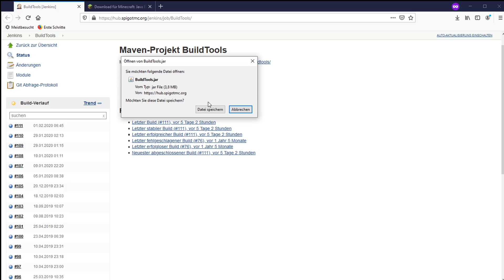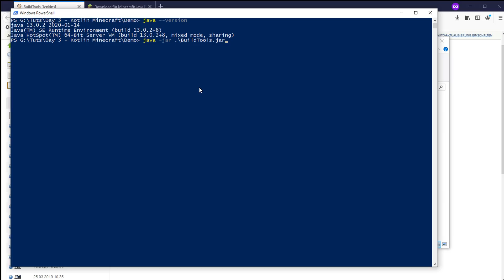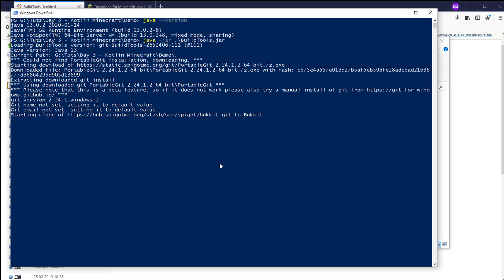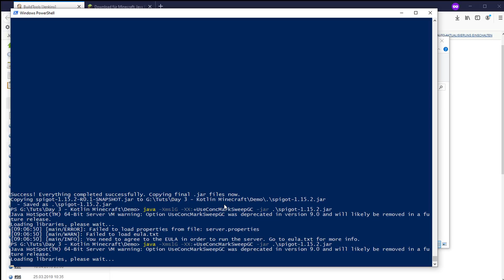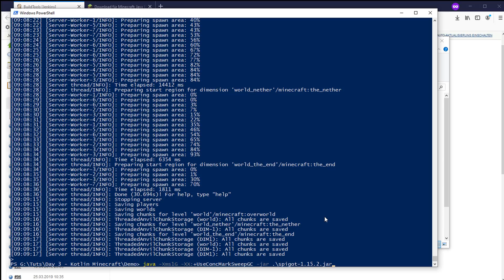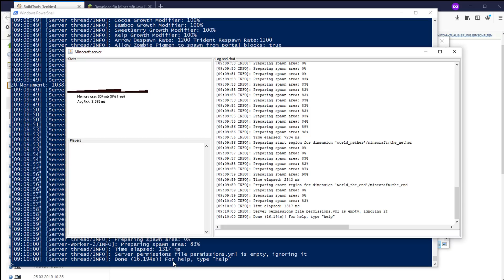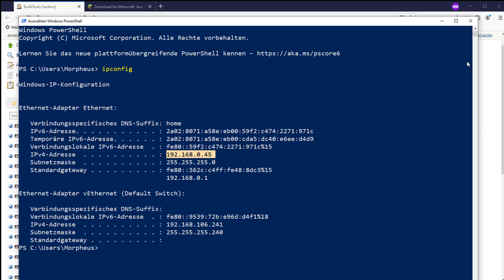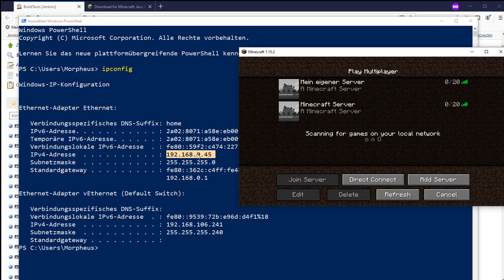Einen Minecraft Server lokal für LAN oder Plugin Programmierung starten